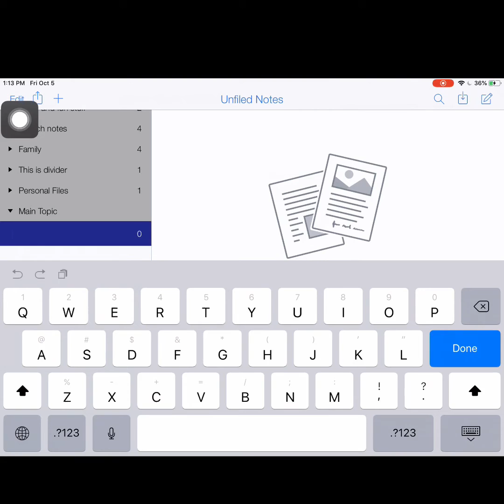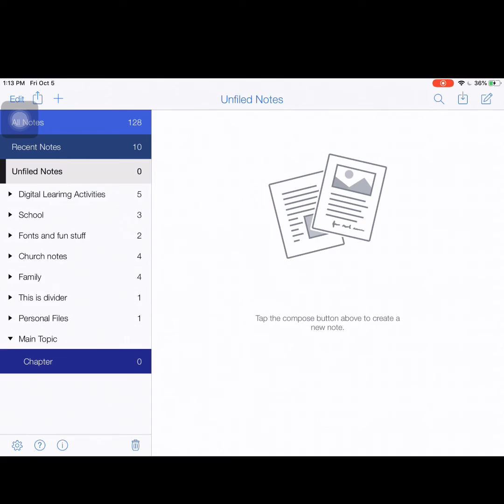Notability: Creating Dividers and Subjects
This video will walk you through the steps of creating dividers and subjects in Notability.